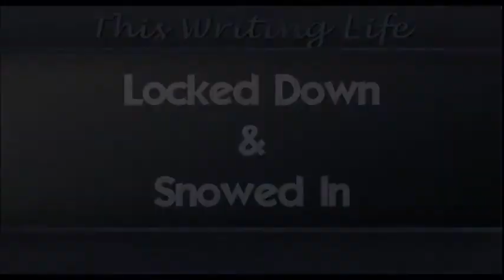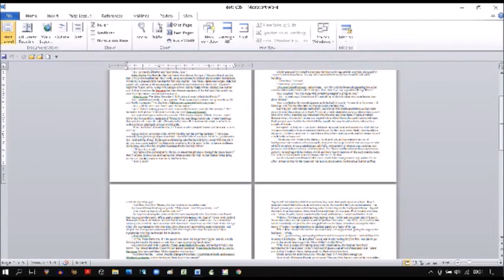Locked Down, Snowed In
A three and a half minute humorous discourse on those very subjects.